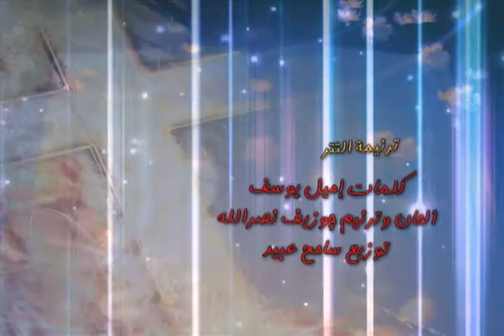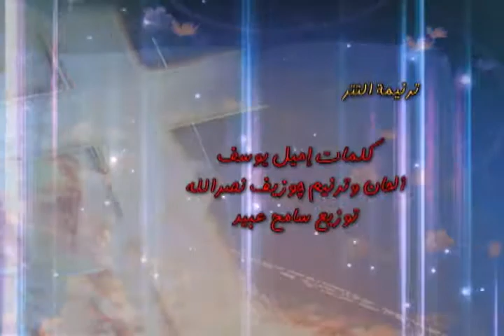الحلقة الثامنة من برنامج الفاهمون يضيئون مع القس رافت مشرقي